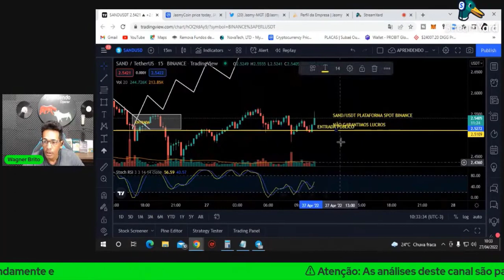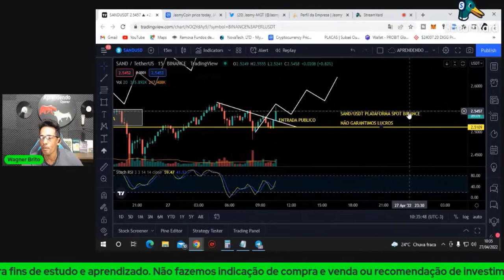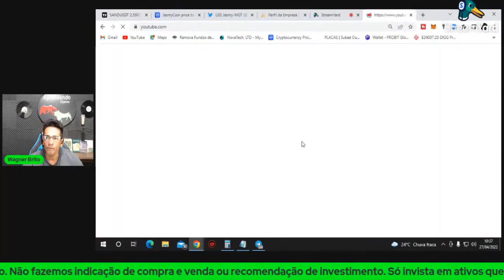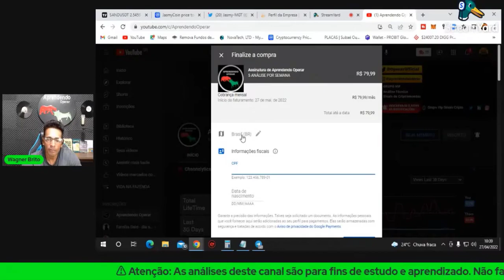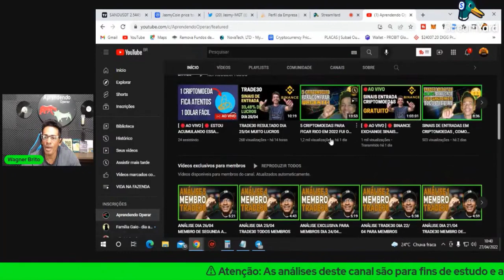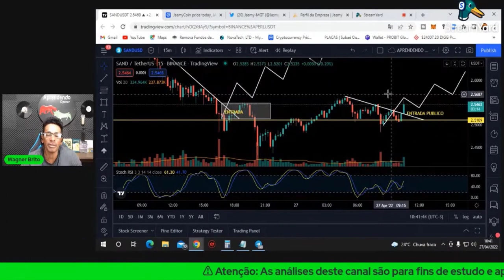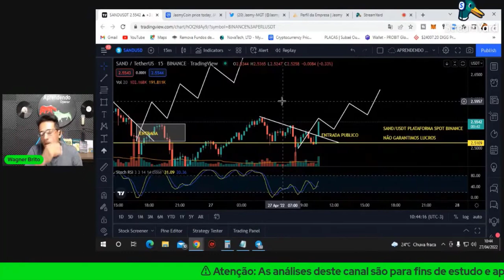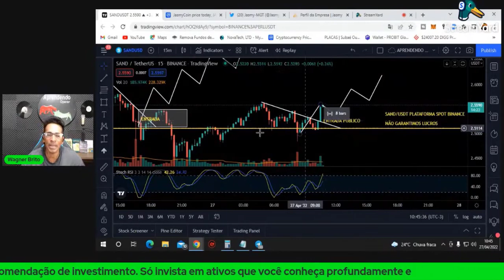RESULTADO ANÁLISE TRADE30 DIA 26/04 51,15% DE LUCROS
1-⚠ Atenção: As análises deste canal são para fins de estudo e aprendizado. Não fazemos indicação de compra e venda ou recomendação de investimento. Só invista em ativos que você conheça profundamente e com valores que esteja disposto a perder.

2- LEMBRE-SE: Todo investimento tem um risco e nosso trabalho não é influenciar as pessoas para investimentos. A decisão depende de cada um! Assuma seus riscos!